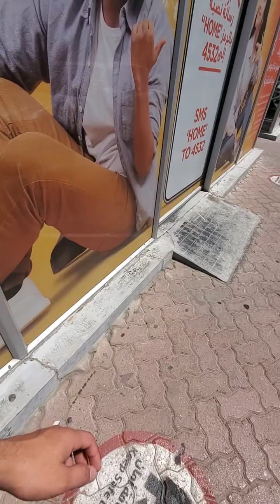May 16, 2022 2:03 PM